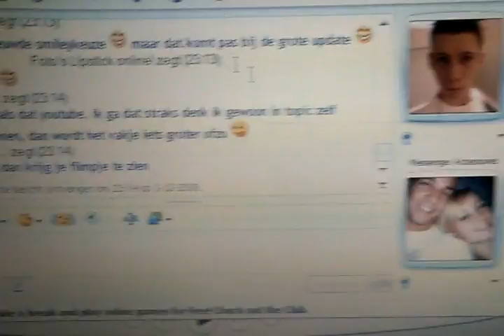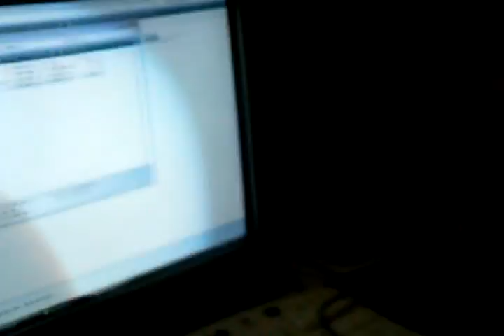K.O.P. latest multimedia toy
Ja leuke interessante naam! Gewoon even een test voor onze nieuwe cam die hopelijk nog veeeeel ongein op het world wide web mag gooien!